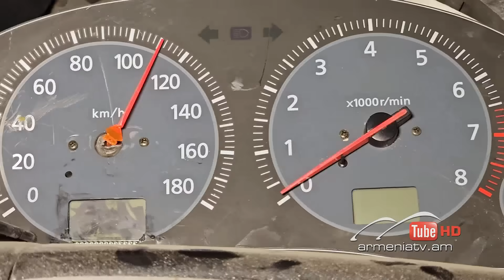Սուր անկյուն 30.07.2023 - Գագիկ Շամշյան «Չմտածված քայլը՝ ողբերգություն»